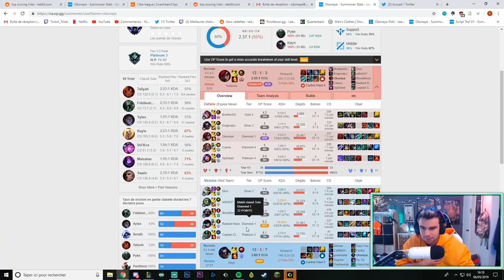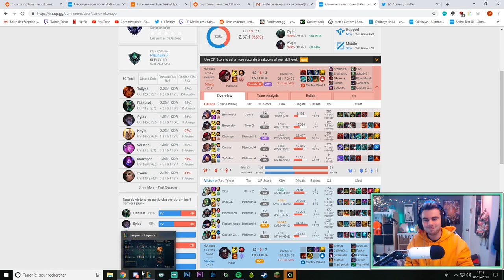Je joue le Champion que je déteste le plus dans LoL ... *Alerte je suis salé*